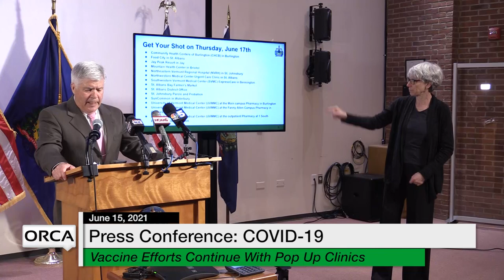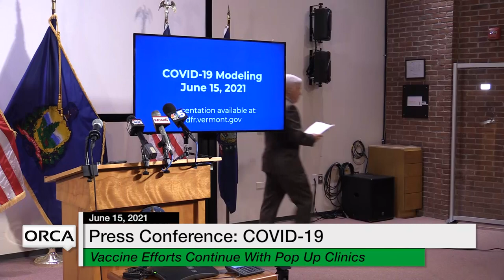Press Conference - Governor Scott and Administration Officials COVID-19 Update 6/15/2021